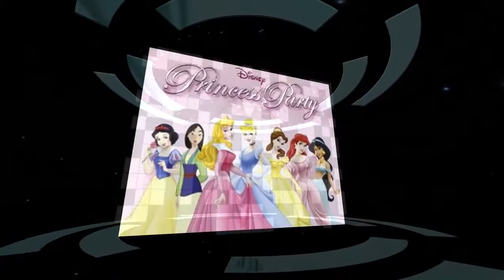Disney Princess Party 1 Elsa Anna Rapunzel Cinderella Ariel Tiana Aurora Olaf Batman Spide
Watch Disney Princess Party 2 Elsa, Anna, Cinderella, Belle, Rapunzel, Mickey Mouse, Minnie Mouse, Anastasia, Drizella, Lady .

Brooke and Azlynn experience up close real life characters from Disney's Frozen (Anna, Elsa, and Olaf) Sleeping Beauty, Ariel from Little Mermaid, Mulan, Tiana .

Watch Disney Princess Party Elsa Anna Rapunzel Cinderella Ariel Tiana Aurora Olaf Batman Spiderman .

Are you looking for Cinderella Princess Party in Toronto? Just see our Cinderella Princess Party Video. Book Your Party with us TODAY! 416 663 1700 .